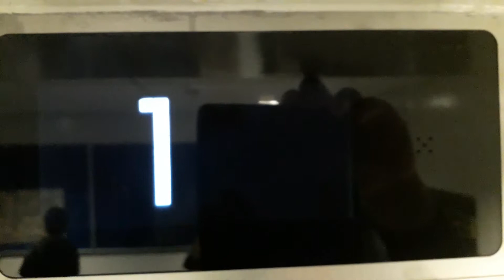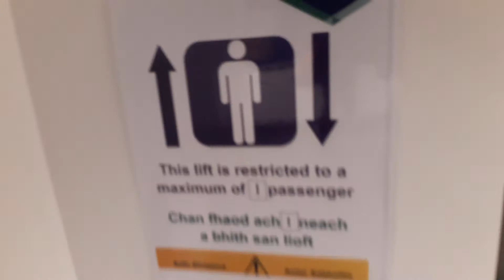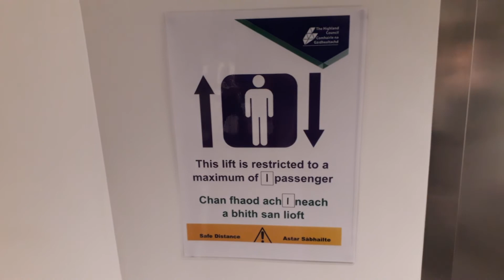Kone Ecodisc East Lift at the Inverness Royal Academy in Inverness ()